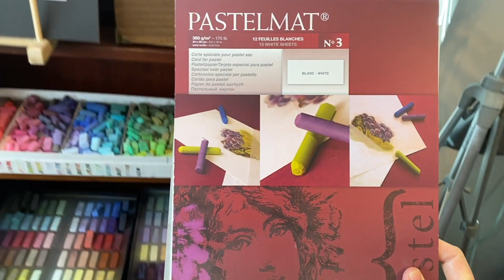Pastel Painting Tutorial / Have you Painted on Pastelmat with Watercolor and Pastel?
Have You Painted on Pastelmat with Watercolor and Pastel?

I hope you enjoy this Pastel Painting Tutorial that is part of a series of 9 small paintings. This lesson includes paintings #5 & #6 with LOTS of instruction and descriptions of my supplies.

If you create from this video, please be sure to tag me on Instagram, Facebook, etc if you share your work. (my links below).

Products seen in this video: (These are from Amazon, but you can check prices with other retailers)
Arteza 36 Watercolor Set:
Pastelmat (White):
Diane Townsend (Greens):
Sennelier 40 Half Stick Set:
Unison 120 Half Stick Set: (you may get a better deal with other retailers)
amzn

▽ My Etsy Shop 👇

▽ Monet Cafe' Artists Bracelets (from Etsy Store)👇